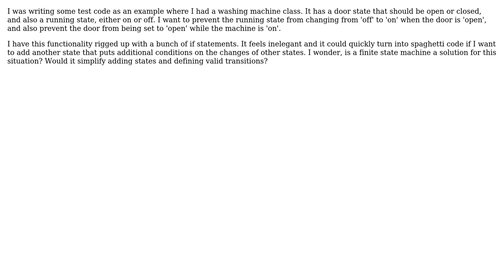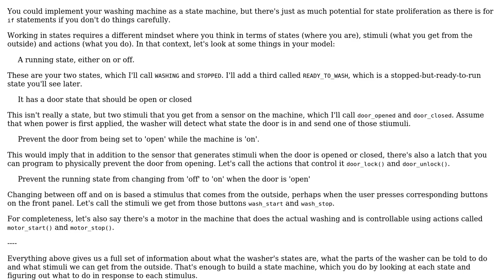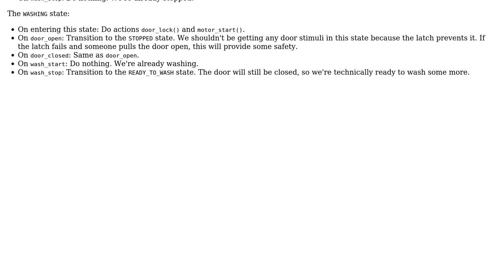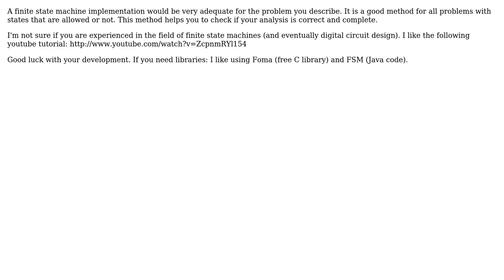Software Engineering: Is a finite state machine an appropriate solution for this situation?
With thanks & praise to God, and with thanks to the many people who have made this project possible! | Content (except music & images) licensed under CC BY-SA | Music | Images & others | With thanks to user user1936 user Painted Black user Blrfl user Aviv Cohn user Ampt and the Stack Exchange Network Trademarks are property of their respective owners. You are responsible for your own actions.